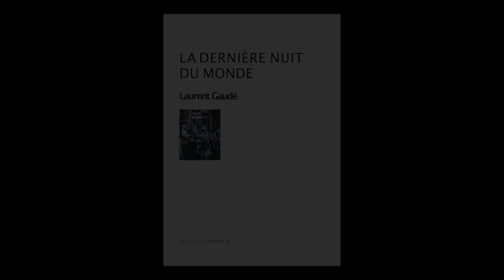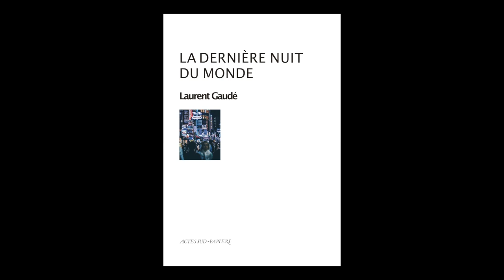Laurent Gaudé - La dernière nuit du monde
Laurent Gaudé vous présente son ouvrage "La dernière nuit du monde" aux éditions Actes Sud. Entretien avec Sylvie Hazebroucq.